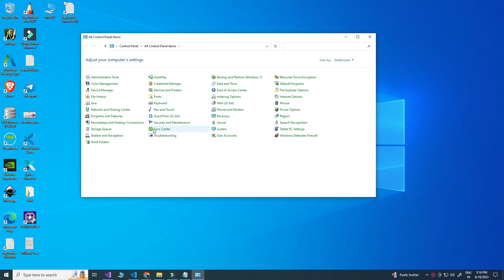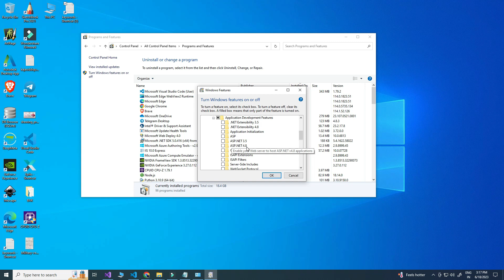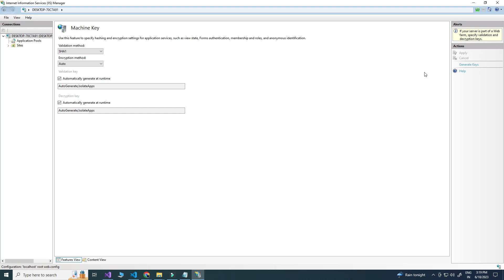Machine key feature is missing in IIS Manager | SOLVED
In this video tutorial I will show how to enable machine key feature in IIS manager.

I want to generate machine key and use in web.cofig. When I open IIS manager, I can't see Machine Key in IIS Management.